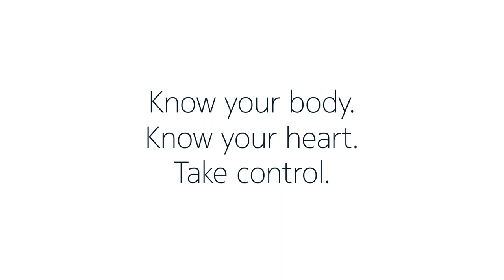Nokia Body Cardio Wi-Fi Smart Scale with Body Composition & Heart Rate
Heart rate - track your standing heart rate
BMI and full body composition - body fat, water percentage, muscle mass and bone mass
High accuracy - Patented Position Control™ technology
Multi-user friendly - Recognizes and tracks up to 8 users independently
Pregnancy Tracker - Activates tailored information on scale and in-app
Baby Mode - Scale can recognize and track your child's growth
Weather forecast - Prep for the day ahead
•Long life rechargeable battery - Lasts up to 12 months
•Automatic sync - Wi-Fi & Bluetooth®
•Please note that the Nokia Body Cardio scale will no longer support the Pulse Wave Velocity feature, starting January 24, 2018. If you have any questions, please read our FAQ page.

An advanced Wi-Fi scale that delivers full body composition, heart rate measurement, and seamless tracking in the Health Mate app.

More than just weight
Get a comprehensive picture of your health in just one step: Body Cardio provides highly accurate weight and BMI plus body fat and water percentage, muscle and bone mass. Plus, check in with cardiovascular health via heart rate.

Weigh smarter
While people focus on weight, full body composition helps you know what goes into that number, so you can pinpoint your efforts

Track, visualize, improve
People who set a weight goal in the app report losing twice as much weight. When you set a goal, Health Mate coaches you with tips and encouragement to help you reach your objective.

Every weigh-in appears in the Health Mate app automatically, via WiFi or Bluetooth sync. With your weight, body composition, and heart health history, you can see what works, reinforce positive behaviors and stay focused on the big picture.

Revolutionary Design
At only 0.7 inches thick with a solid aluminum base, Body Cardio has no feet to adjust, making it the thinnest, most stable scale available. Thanks to its design, Body Cardio works equally well on any surface, from a hard floor to a thick carpet.